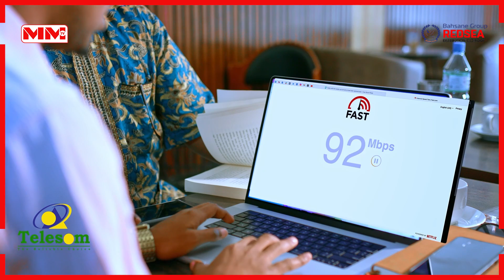Soomaaliya ayaa maanta cadow? Madaxweyne Xasan oo u tacsi u diray {AHUN} Taliye Farxaan Qaroole.